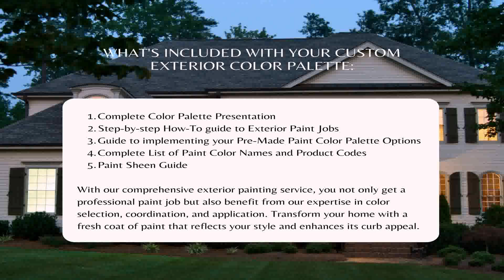What Is Included In Exterior House Painting